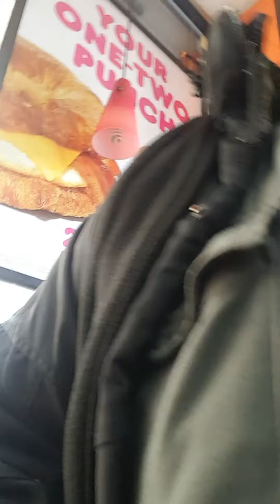False Arrest 178th & Washington Heights 2/8/2018